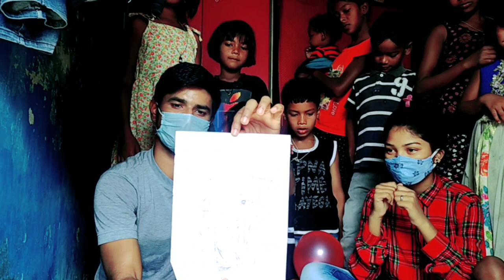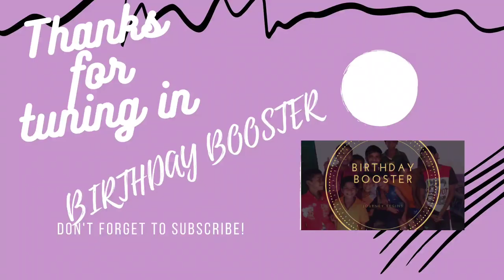Helping Children on the Occasion of their Birthday 🎂 PART-1 The beginning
Helping Children on the Occasion of their Birthday 🎂
Part-1 The beginning

Hey Guys!

Welcome to this video we are Birthday Booster we help unprivileged children  by providing them their educational needs. It is our effort to reach as many children as we can and provide them their basic needs.
It is not financed by any agency, organization and individual we are doing by our on in own.

In this video we are going to meet two talented children NANDITA and NEETA, what I found very interesting is there is so much scarcity of many essential things for living still especially children of that place are very loving and lively and that is why I don't call them poor instead I call them UNPRIVILEGED.

Links🔗---

We live in Ranchi and I love shooting video and editing.